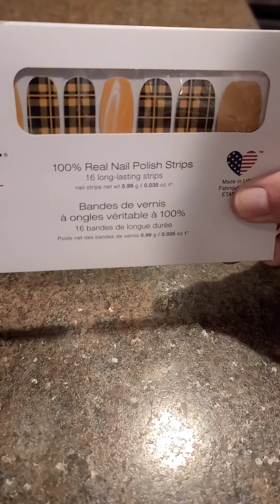Breaking Plaid Application!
Color Street Breaking Plaid application!

Color Street Independent Stylist